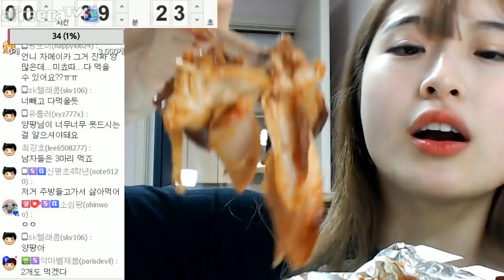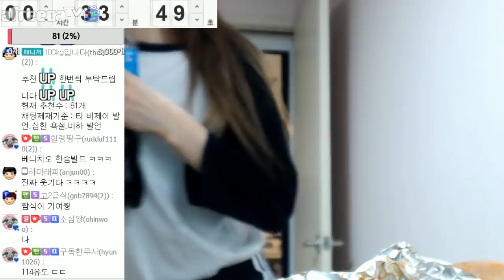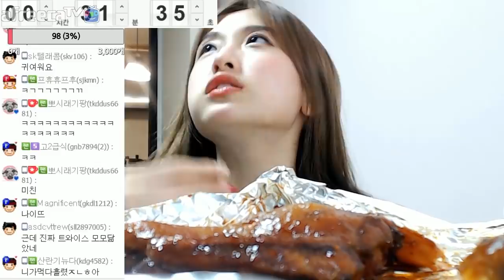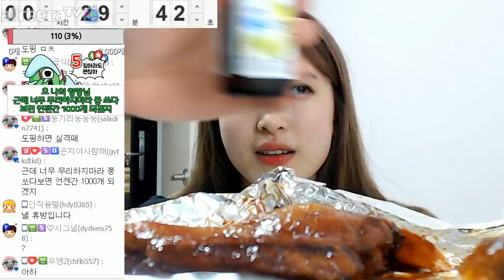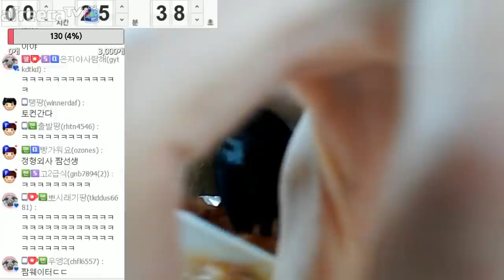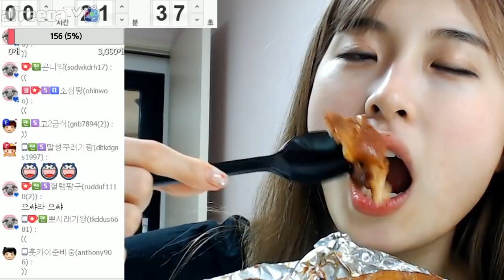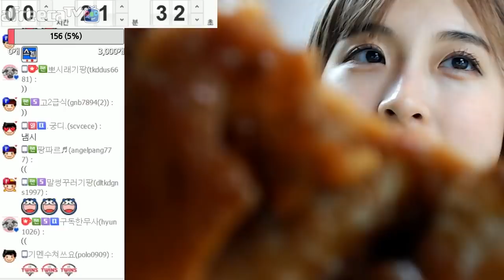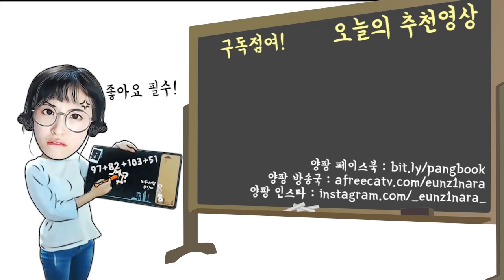목숨을 건 실험 먹방 1탄 ! (( 멸치는 과연 치킨 한마리를 혼자 먹을 수 있을까? ))